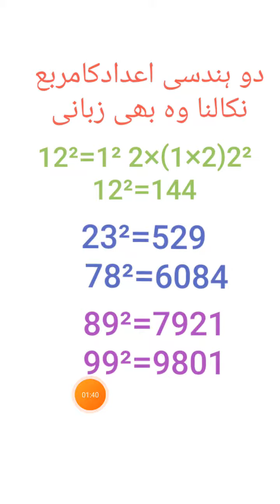زبانی دو ھند سی عدد کا مربع نکالنا do hindasi adad ka murabba nikalna zabani